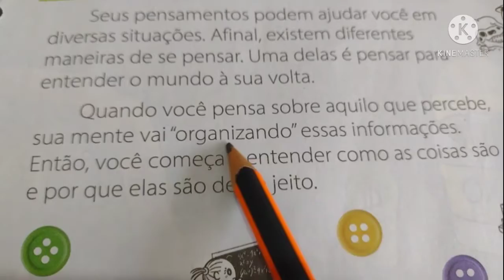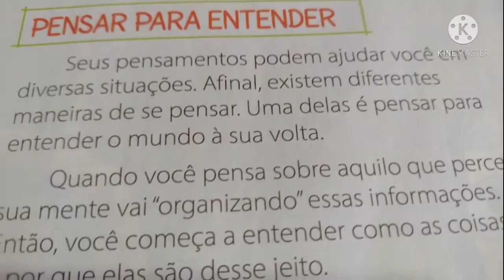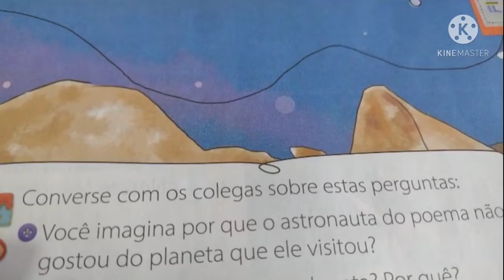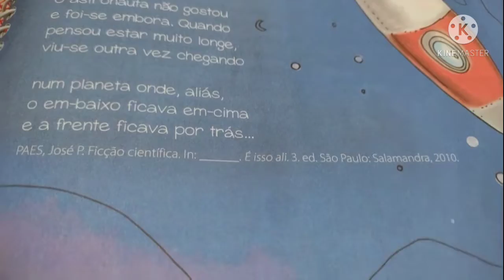2° Ano- Filosofia